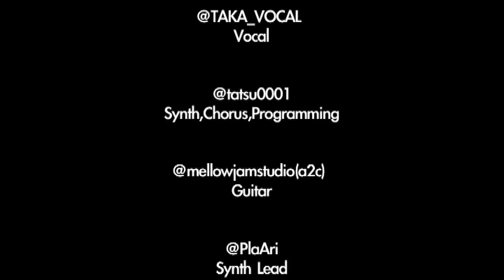Children Of The New Century -TM NETWORK Cover-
TM NETWORK Cover from 5th album 「humansystem」1987
words : Mitsuko Komuro / music : Tetsuya Komuro

Member
@TAKA_VOCAL = Vocal
@tatsu0001 = Synth,Chorus,Programming
@mellowjamstudio(a2c) = Guitar
@PlaAri = Synth Lead
@emikov2057 = Movie

Produced by Tatsuo Kimura